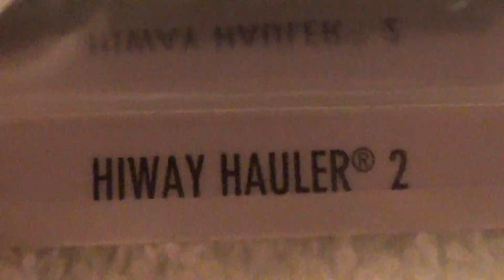HIWAY HAULER 2 HW CITY HOT WHEEL